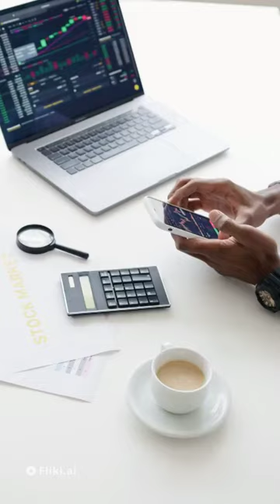🐅 Jaw-Dropping Tiger Truths: Untold Secrets You Won't Believe! 🐯